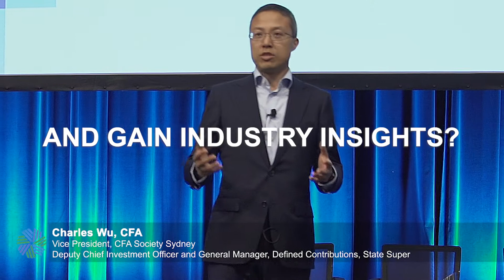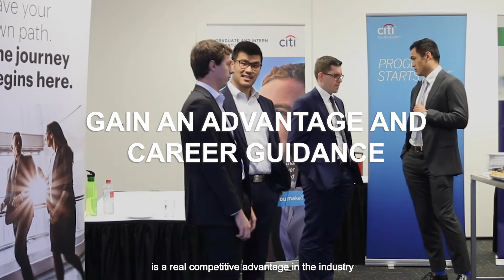Want to learn how to propel your career?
Why not attend the next CFA Careers Day event and learn how the CFA Charter can enhance your career.